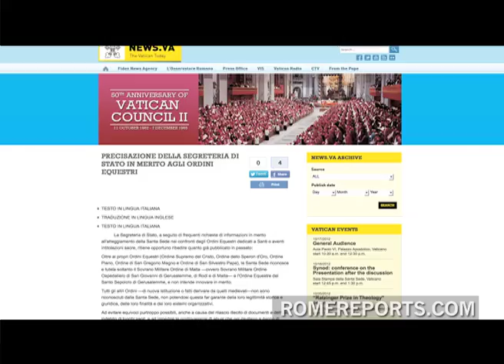Vatican: Watch out for fake Equestrian Orders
It's a great honor to be named a Knight or a Dame in an Equestrian Order, but unfortunately, many people who claim to be part of these religious Orders are not.